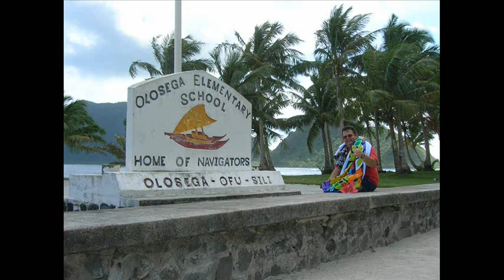Aniseto Falemoe 16 - Oi Oi Aue [Kuka a le Failele]